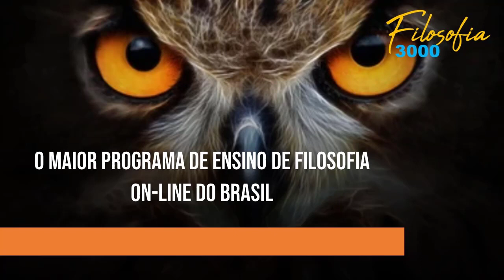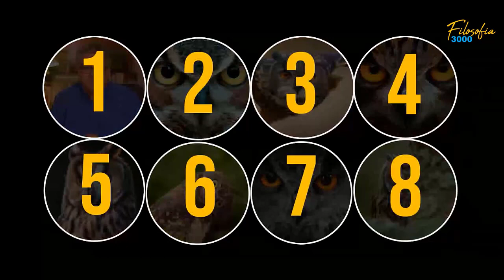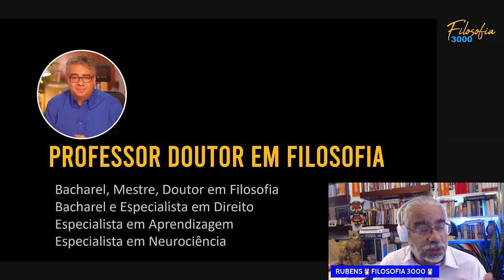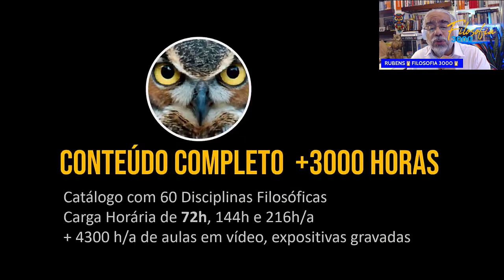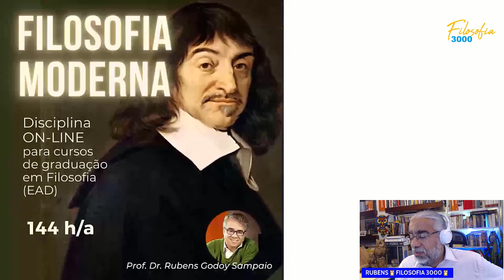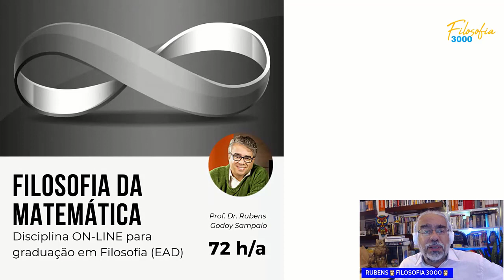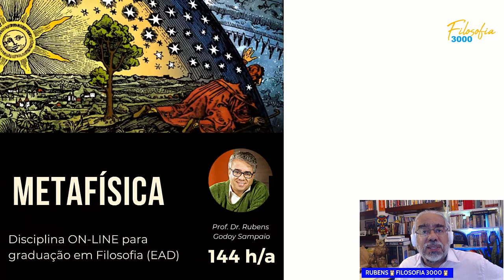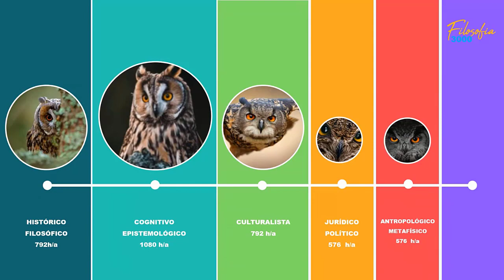Orientações Iniciais sobre o FILOSOFIA 3000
Orientações iniciais e metodológicas sobre o FILOSOFIA 3000.
RUBENS GODOY SAMPAIO 🦉 FILOSOFIA 3000 🦉

🦉Para assinar nosso curso de HISTÓRIA DA FILOSOFIA ANTIGA clique no link abaixo:

🦉Para assinar nosso curso de HISTÓRIA DA FILOSOFIA MEDIEVAL clique no link abaixo:

🦉Para assinar nosso curso MÉTODO COMO ESTUDAR: ESTRATÉGIAS DE APRENDIZAGEM, TÁTICAS DE ORGANIZAÇÃO E TÉCNICAS DE ESTUDO clique no link abaixo:

Se você trabalha para uma Instituição de Ensino Superior e sua IES se interessa pelas nossas disciplinas, também oferecemos a nossa assinatura institucional que disponibilizará para todos os alunos da sua IES toda a carga horária da disciplina escolhida, durante o período da assinatura.

Para mais informações, clique no link abaixo ou entre em contato direto com o Prof. Rubens Sampaio pelo telefone .